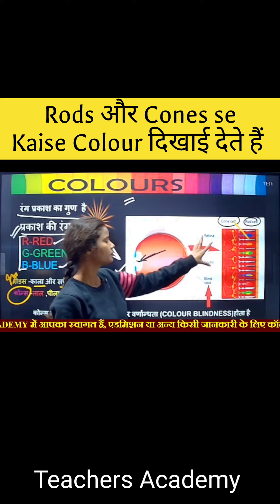Rods और Cones se Kaise Colour दिखाई देते हैं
अपने विषय अनुसार निम्न लिंक से जुड़ जाएं:-
MATHS

Account Holder: TEACHERS ACDY PRAYAGRAJ PRIVATE LIMITED
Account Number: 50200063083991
IFSC: HDFC0001464
Branch: JLN ROAD - ALLAHABAD
Account Type: CURRENT